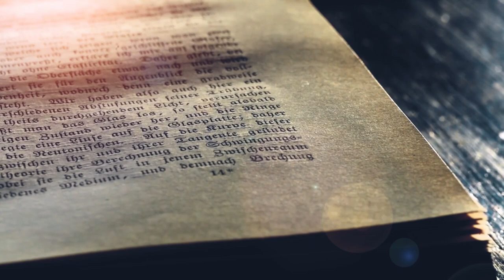Lees die Bybel reg, Leef reg | Episode 2